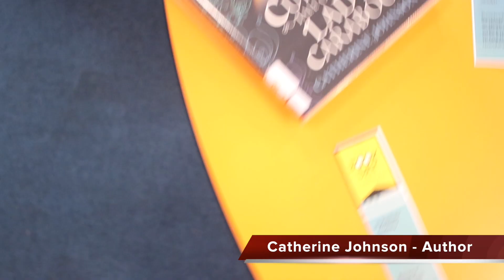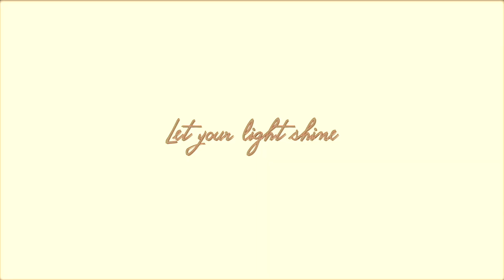SMA News Short: Catherine Johnson - Author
Nana interviews author Catherine Johnson for SMA News on World Book Day 2024